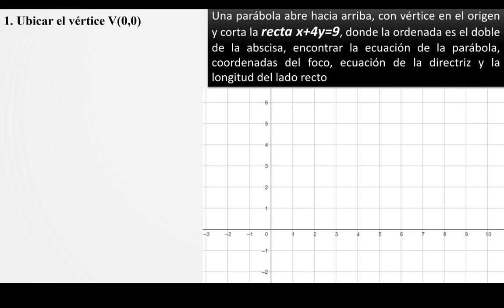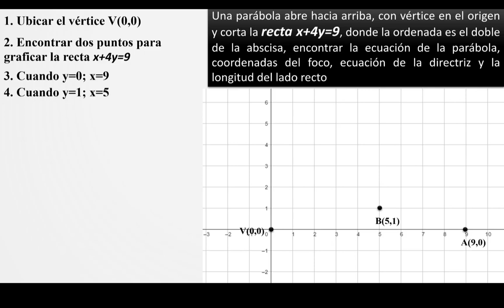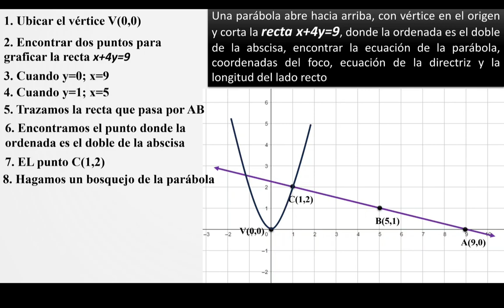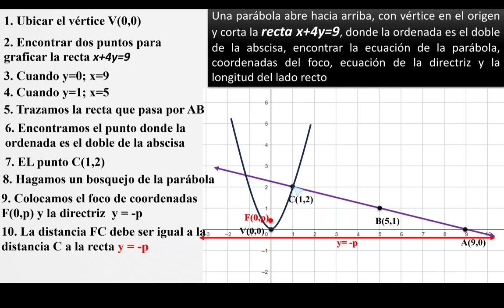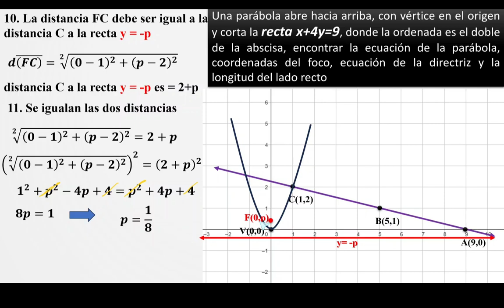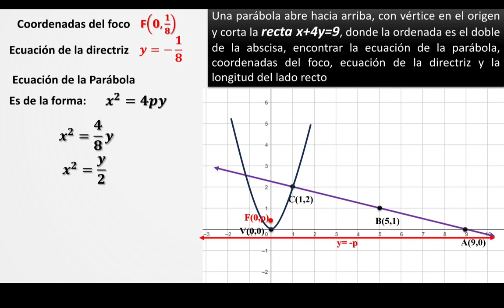Geometria Analitica Graficar la parábola x^2-6x-16y+25=0, encontrar el eje de simetría, directriz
Graficar la parábola x^2-6x-16y+25=0, calcular la longitud del lado recto y graficarlo, encontrar el eje de simetría, directriz, vértice, foco y la longitud de la cuerda focal que esta sobre la recta 12y+3x-45=0